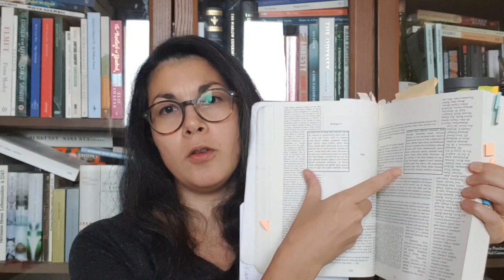How to read House of Leaves | What is ergodic literature? [CC]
In which I attempt to explain my thoughts on reading guides for House of Leaves, using a very surface level understanding of the term 'ergodic literature'.

The book I took the introduction from is
Cybertext: Perspectives on Ergodic Literature by Espen Aarseth

Please come and join the readalong!

It will be from Dec '21 to Jan '22 and we'll take it at a leisurely pace, so you'll hopefully be able to fit it into a busy reading schedule.